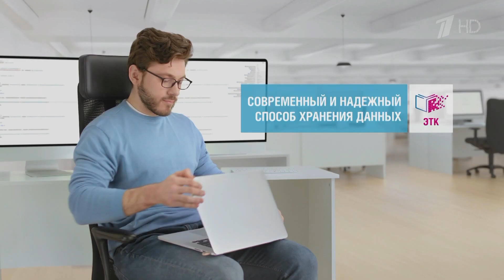Пенсионный фонд России: ЭТК - Реклама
Почему вы выбрали электронную трудовую книжку?
- Ценю безопасность и сохранность данных.
- С электронной трудовой легче устроиться на работу.
- Можно самому проверить записи в любой момент.
- Все данные под рукой. Это удобно.
Сведения из ЭТК можно получить в личном кабинете на сайте ПФР и портале ГосУслуг, у последнего работодателя, в клиентской службе ПФР и в МФЦ. Подробнее на официальном сайте Пенсионного фонда России pfrf.ru